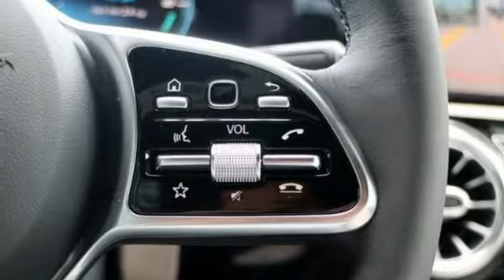New 2020 Mercedes-Benz CLA Silver Spring MD Washington-DC, MD J00281 - SOLD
Year: 2020
Make: Mercedes-Benz
Model: CLA
Trim: CLA 250
Engine: 2.0L I4 Turbocharged
Transmission: 7-Speed Automatic
Color: White
Interior: Silk Beige
Stock #: J00281
VIN: WDD5J4HB0LN060390

Address:
3301 Briggs Chaney Rd.